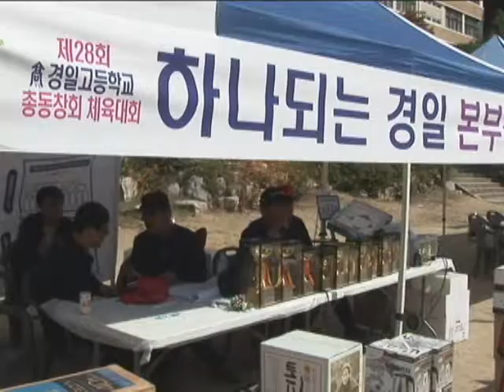2012년 제28회 경일고 총동창회 체육대회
제28회 안동경일고등학교 총동창회 체육대회